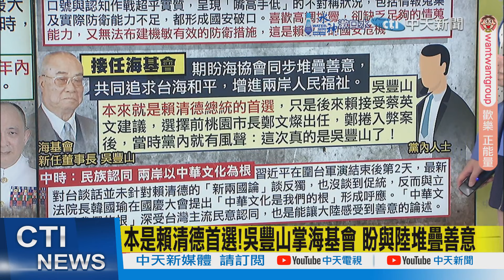【每日必看】唐華稱陸"隨時能鎖台" 郭正亮解讀:是向美國求救｜16中共機艦出海擾台 國軍機艦嚴密監控 20241019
00:00 視察海鋒機動中隊 賴清德:7年造11艘千噸海巡艦艇
01:30 共軍"蟒蛇戰略"施壓台灣 海軍司令唐華:隨時能鎖台
02:05 唐華稱陸"隨時能鎖台" 郭正亮解讀:是向美國求救
02:10 共軍圍台 我眼鏡蛇直升機飛越高雄市區 退將疑有玄機
03:15 聯合報:"嘴高手低"的國安 如何確保台灣安全?
04:10 本是賴清德首選!吳豐山掌海基會 盼與陸堆疊善意
04:45 中時社論:民族認同 兩岸以"中華文化為根"
05:10 海軍司令唐華接受英媒專訪 郭正亮:講給美國聽的
07:05 16中共機艦出海擾台 國軍機艦嚴密監控